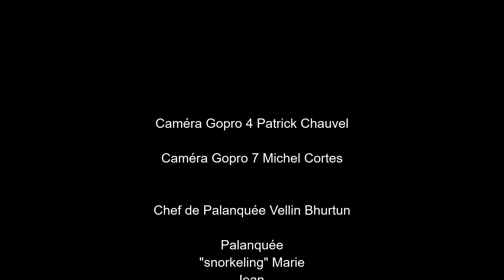Plongée du 06 02 2019 Steven Cliff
Michel Cortes présent Plongée du 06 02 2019 sur le site Steven Cliff à Trou aux Biches île Maurice avec le club Atlantis Divers Musique